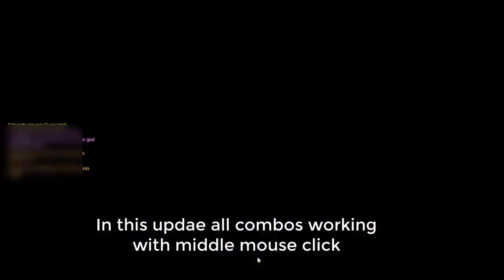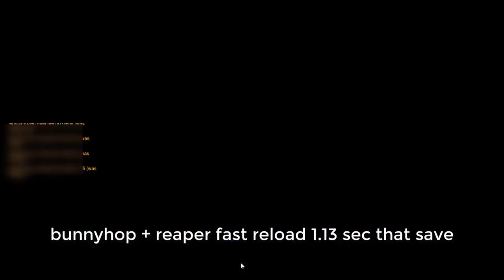Overwatch Scripter Version 1.0.6 with aimbot *Cheat*